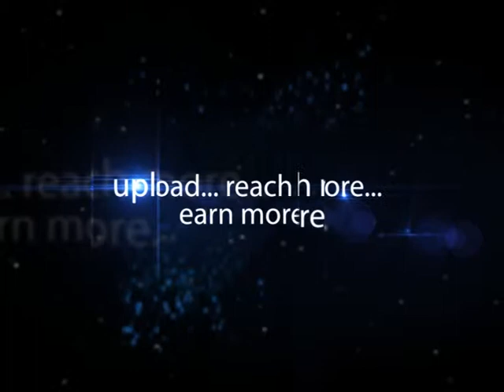Telangana Finance Minister Etela Rajender